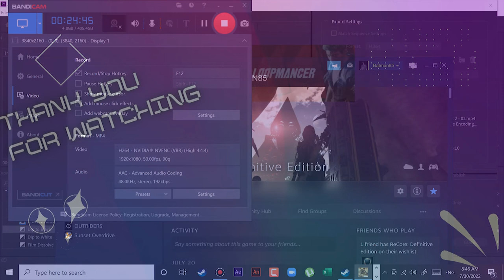Recore _ PC # Part 1 The Beginning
A a lot of gamer and programmer forget about this game i think, the game released in September 13, 2016, from that year and today there no remake for the game or a film for this game.

The closer game for this game is Returnal in PS5 some how as two woman stories both go to another plaint than Earth. Both woman fight monsters.